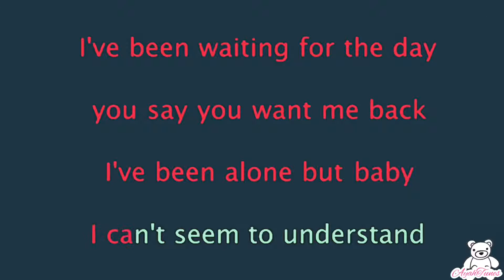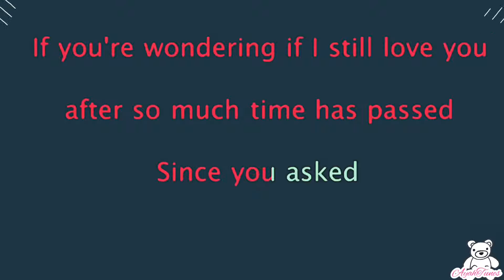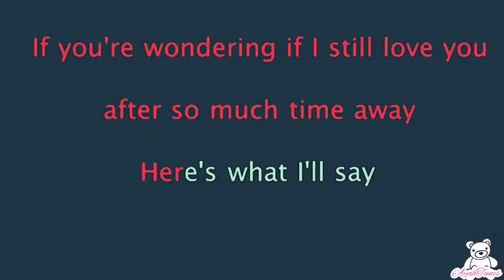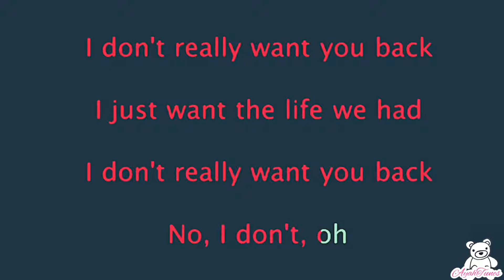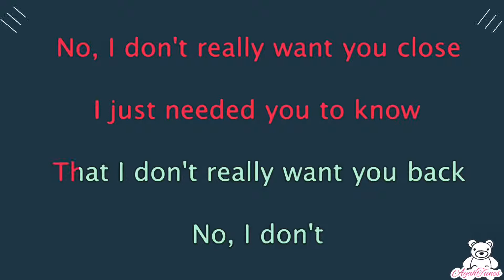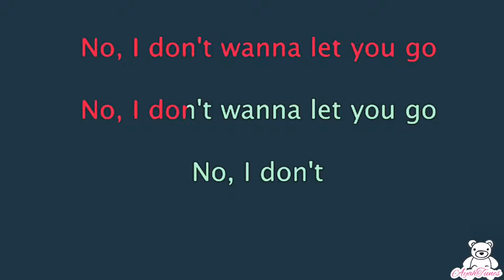I Don’t Want You Back - Aj Mitchell (Karaoke/ Lyrics)